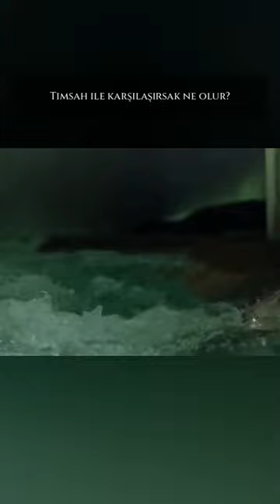Timsah ile karşılaşırsak ne olur?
Bilim, Sanat, Kültür, Tarih, Doğa, Kitap, Film, Belgesel, ilginç bilgiler, Enler Ve İlkler, Top10, Ne olurdu